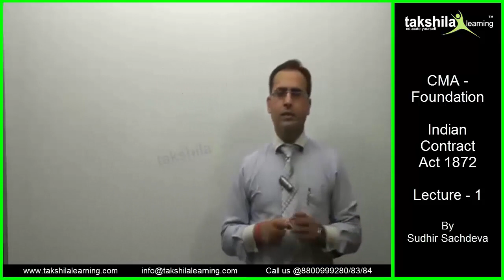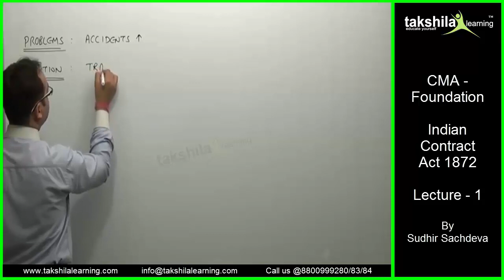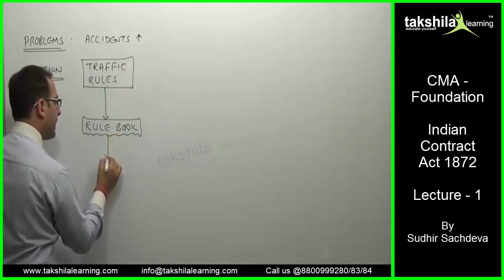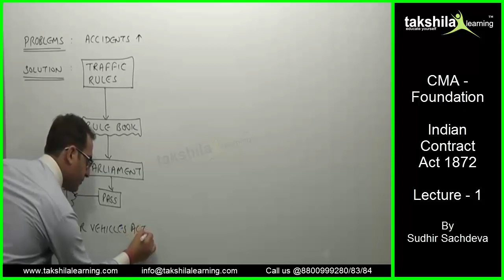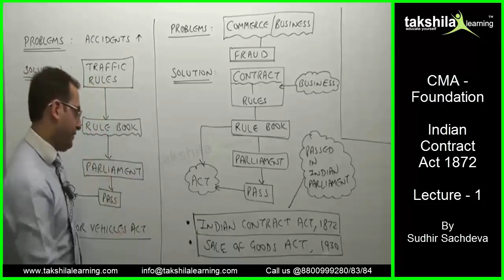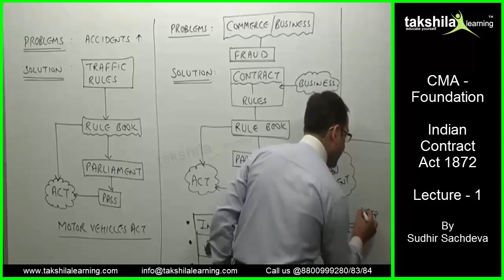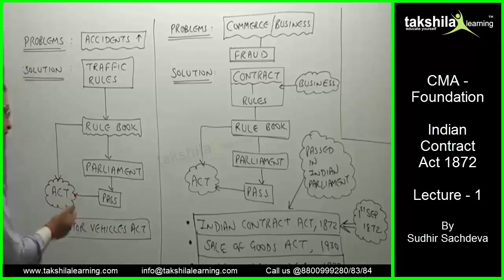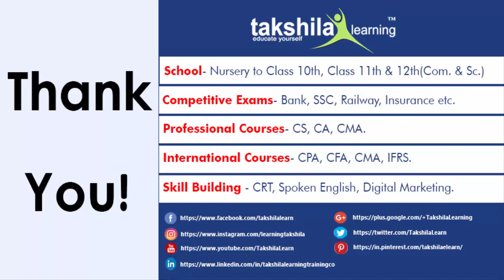Indian Contract Act 1872 - Fundamentals of Laws and Ethics by Sudhir Sachdeva I CMA Foundation I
Indian Contract Act 1872 -  Fundamentals of Laws and Ethics I CMA Foundation I Free Lecture I

The Indian Contract Act, 1872 prescribes the law relating to contracts in India and is the key act regulating Indian contract law.

Important tags :